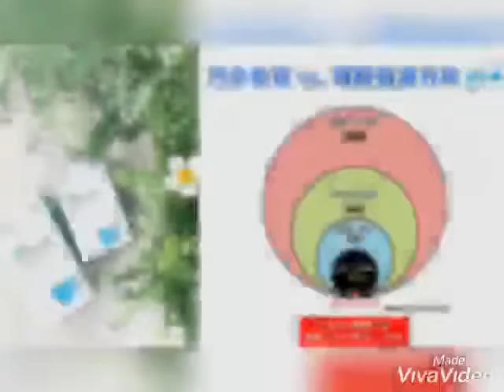หน้ากากN95 แบบ 5ชั้น บาง เยา ป้องกัน ฝุ่น pm 2.5 ใส่สบายที่สุด กันได้ สำหรับผิวแพ้ง่าย รับตัวแทน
Line: thummim 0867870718  หน้ากากN95 แบบ 5ชั้น บาง เยา ป้องกัน ฝุ่น pm 2.5 ใส่สบายที่สุด กันได้ สำหรับผิวแพ้ง่าย รับตัวแทน
สามารถสั่งซื้อ หรือ สมัครสมาชิก ฟรี กับ อะโทมี่ ค่ะ เราจะมีรหัส เข้าไปสั่งซื้อสินค้าทุกอย่างได้โดยตรง ในไทย และ ทั่วโลก ผ่านเวปไซทบริษัทค่ะ สนใจทักมาได้ค่ะ บี Line:@atomybee

ยินดีต้อนรับทุกท่าน สังกัด ศูนย์การเรียนรู้ อะโทมี่ บางนา แฮปปี้เนส เซ็นเตอร์นะคะ
บีทีเอส สำโรง ตึก ทางลง ทางออกที่5 ตรงข้าม สถานีตำรวจ สำโรงเหนือ
มีที่จอดรถมากมาย สะดวก
หน้าตึก มีร้าน กาแฟ อเมซอน ร้านอาหารตามสั่ง อร่อยๆ
ร้านlawson
มากมายค่ะ มาสะดวก สวย สะอาด ดูดีนะคะ
 ตึก เมโทรโพลิส สำโรง ชั้น 3

atomy Thailand usa canada australia new zealand indonesia mexico turkey england german columbia philipines singapore cambodia swiss norway finland america korea vietnam china taiwan india etc global